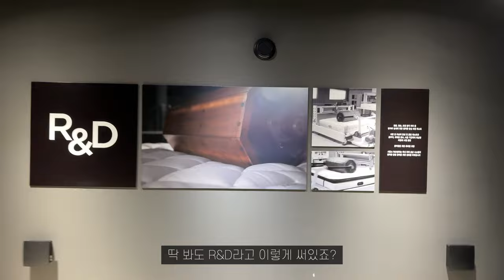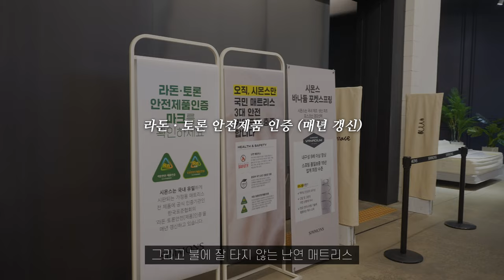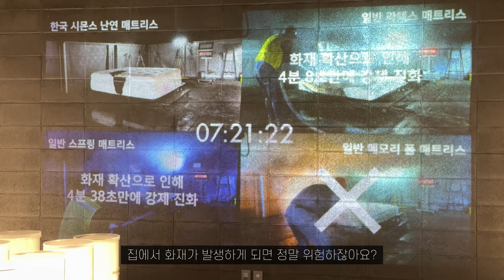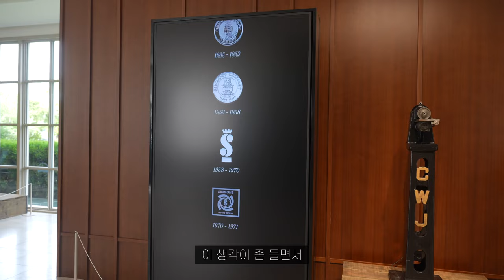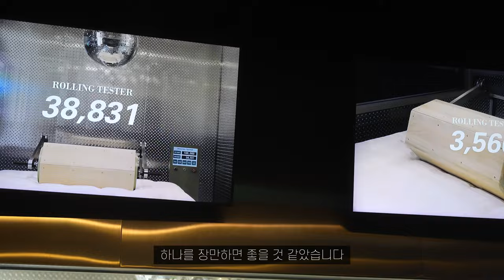(4K) [리뷰] 우리집보다 깨끗한 공장이 있다? 침대에 진심인 곳! 시몬스 팩토리움 투어 리뷰 | 시몬스 바나듐 포켓스프링 프리미엄 침대 추천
"본 영상은 '시몬스'로부터 제작비를 지원받아 제작되었습니다"

시몬스 공식 홈페이지에서 자세한 내용을 확인할 수 있습니다.

침대 = 시몬스 누구나 다 알고 있는 공식이예요. 하지만 왜인지는 모릅니다.
1870년으로 거슬러 올라가 젤몬 시몬스의 수면에 대한 열정으로 시몬스의 역사가 시작됩니다.
세계 최초 포켓스프링 제조 기계 특허를 취득하고, 수면과학의 기초를 형성,  그 이후 끊임없는 발전으로 인해 지금의 시몬스가 되었고,
오늘. 시몬스 헤리티지가 이어지는 시몬스의 심장이자 정신. 시몬스 팩토리움을 방문하여 그 생생함을 여러분들께 전달드리려 합니다.

00:00 인트로
00:24 시몬스 침대란?
01:04 시몬스 팩토리움 수면 연구 R&D센터
03:00 시몬스 팩토리움 생산 시설
05:05 시몬스 팩토리움 물류동 앞
05:43 시몬스 테라스 매트리스 랩
06:26 시몬스 테라스 매트리스 랩 : 시몬스 바나듐 포켓스프링
07:50 시몬스 테라스 스토어 : 뷰티레스트 신제품
09:04 소감, 마무리